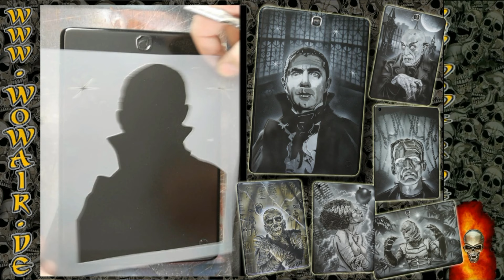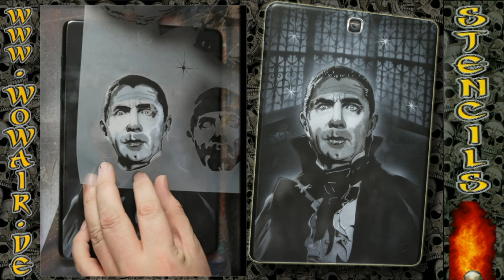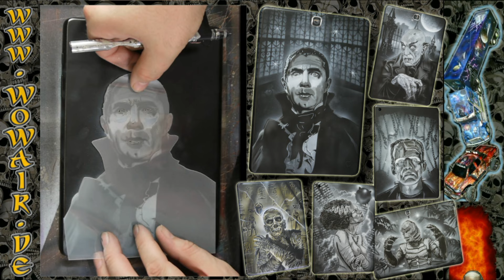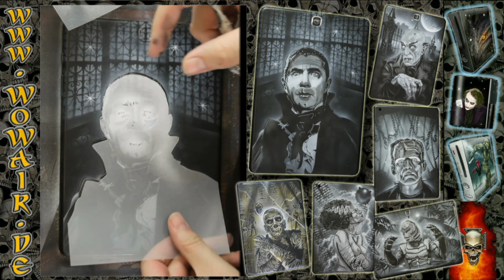Airbrush by Wow No.603 " Classic Horror No 1 " deutscher Kommentar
Airbrush mit der Schablonentechnik für das perfekt und schnell gemalten Bild von Bela Lugosi als Dracula.
Airbrush with the Stencil technique for the perfect and fast picture of Bela Lugosi as Dracula.